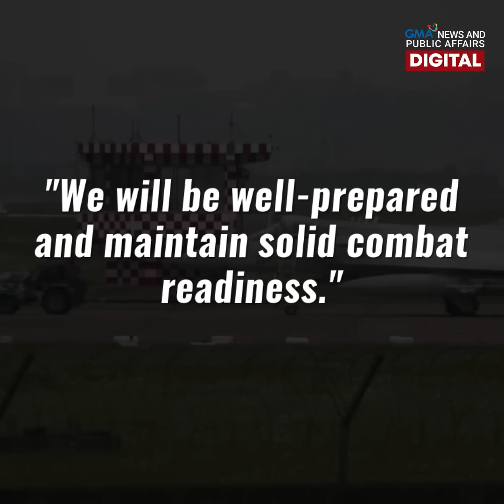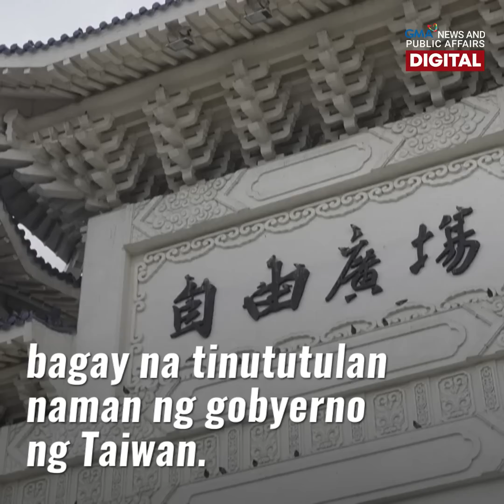Taiwan, hindi raw patitinag sa Chinese fighter jets malapit sa Taiwanese Strait | GMA News Feed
Hindi raw patitinag ang Taiwan sa kabila ng intjmidasyong ginagawa ng China. Matapos kasing makipagpulong ni Taiwan President Tsai Ing-Wen sa ilang opisyal ng Amerika, nagpalipad ng fighter jets ang China malapit sa Taiwan Strait bilang babala.

Ang naging tugon ng Taiwan at iba pang detalye, alamin sa video.